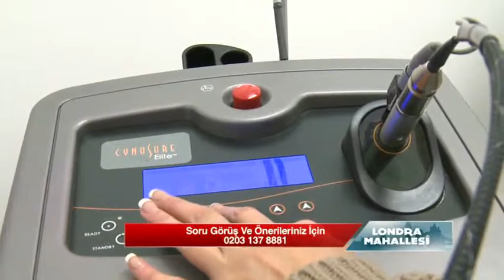Londra Mahallesi, 137. Bölüm, Etiquet Güzellik Merkezi